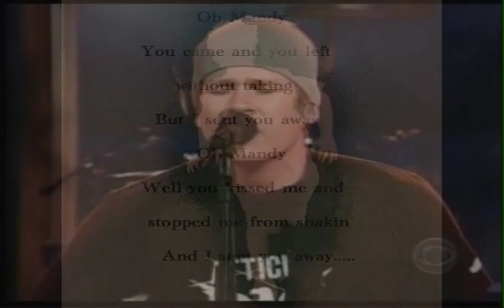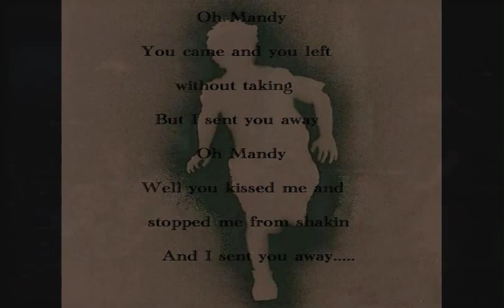Box Car Racer -Mandy Cover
Mandy Cover by Boxcar Racer